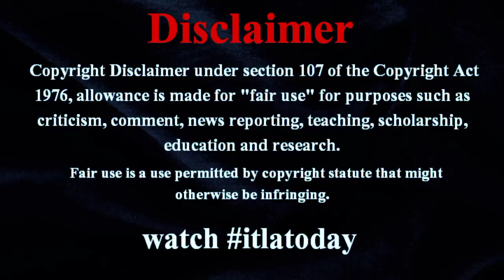Lauren Boebert theater - lauren boebert Video Scandal - lauren boebert theater video leaked